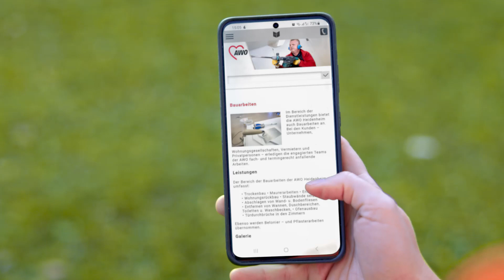AWO Kreisverband Heidenheim e.v. Arbeit & Building, Handerwerk & Dienstleistungen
This winter, our team developed a stylish promo for the best building company in Germany. We are very grateful to AWO and their team of professionals for the cool job!

💭 video production
❤ post production, film making
⭐ visual effects
👉 creative event design